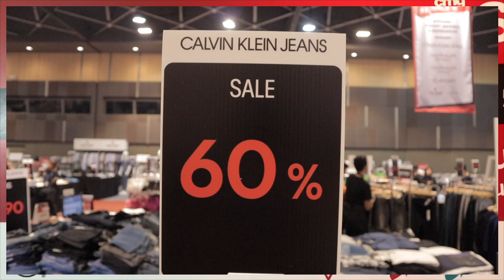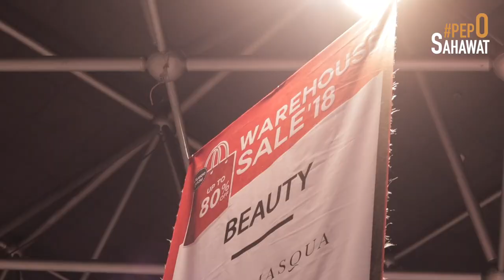Vlog # 12 : ว่าจะไม่ละนะกับงาน CMGwarehouseSALE2018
เปิดตัวแฝดนรก ไปตะลุยในแดนสวรรค์
กับงาน SALE ครั้งยิ่งใหญ่
มาดูกันว่า ปีโป้กับต้นปาล์ม ใครจะอยู่ ใครจะรอด ดูคลิปเลย55

ขอบอกว่าแบรนด์ดังๆ เยอะ และลดหนักมาก
งานจัดที่ BCC Hall เซ็นทรัลลาดพร้าว วันนี้ - 30 กันยายน 2018 นี้เท่านั้นนะฮะ